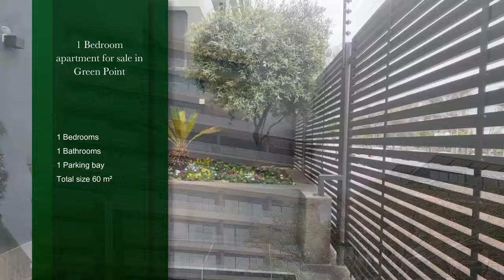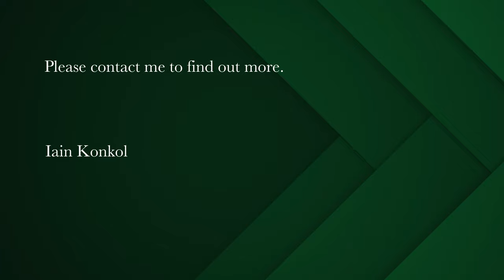1 bedroom apartment for sale in Green Point | Pam Golding Properties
Wonderful Warwick

Exclusive Mandate – Modern splendour at The Warwick has just hit the market. Move into this well-appointed front-facing unit or benefit from the lucrative Airbnb market and rent the unit out short-term. Spacious unit with all the bells and whistles. An exclusive-use undercover parking bay completes the package deal. 24-Hour security. Communal pool in block. Short-let friendly block. Viewing by appointment only.